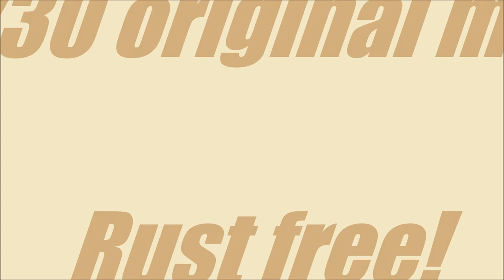1978 Oldsmobile Cutlass Salon Brougham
1978 Oldsmobile Cutlass Salon Brougham

Oldsmobile unveiled the Cutlass model in 1961 as their top trim level on the F-85 line.  It started life as a unibody compact car to compete with the Chevrolet Corvair that GM put out in 1960.  Things would quickly changed for the Cutlass however as it spawned into multiple variants including the Cutlass Supreme and the popular 4-4-2 muscle car.  It even led to what would become the legendary Hurst/Olds in the late 60s.  The 5th generation of Cutlass started in 1978 and with most vehicles of this era saw a large downsize.  They were very similar to the Buick Century but still wore their dual grills like previous Cutlass designs.  The lineup for 1978 introduced a variety of body styles including the fastback Salon Brougham body style like you see here.  The body is all rust free with no dents or signs of previous damage.  It is coated in a nice two tone Beige with Gold and has pinstripes running the length of both sides separating the two colors.  It features nice chrome bumpers, stainless body and window trim, along with dual painted sport mirrors on each side.  The tinted glass is good throughout with no issues.  The Oldsmobile sport wheels have beauty rings and are painted to match the lighter body color.  They have new 14 inch thin white wall Hankook tires.

These cars could be ordered with a variety of different engines and this one has the 260 V8.  Everything under the hood has a clean stock look and it is topped of with the Black single snorkel air cleaner.  The transmission is its original automatic that shifts smoothly and sends power back to the original rear end.  Power steering and power brakes make the car a very comfortable cruiser.  The car does have air conditioning as well but it isn't blowing cold and needs to be charged.  Everything else on the car is working properly with no problems.

The interior is done in Brown and is in excellent condition.  When you start checking out these older survivor style cars the carpet, headliners, etc are all good places to look to see how well the vehicle has been maintained.  Well this one has clearly been well cared for since new based on the condition of those various items.  It has a split bench front seat with center armrest and 3 point shoulder seat belts.  The dash has all of its original trim, knobs, switches, gauges, and an AM/FM radio all of which are working.  The original steering wheel is in great shape and tops off the tilt column.  The trunk has Black carpeting and even the original Jack instructions sticker is fixed to the bottom of the deck lid.

This unique classic is a great driver and there likely aren't many of these still around in this level of condition.  It comes with its original shop manuals and a good clean title.